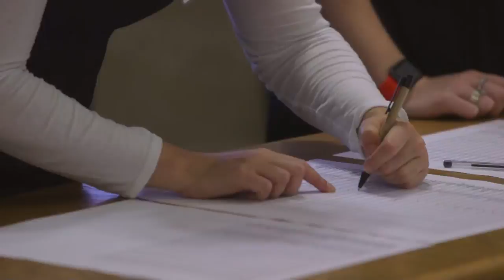The Church of England Approach to Character Education - "Fruit of the Spirit"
On October 16th 2015, the Church of England Education Office welcomed over 140 delegates from across its network to discuss the place and future of character education.

The conference, which launched the “Fruit of the Spirit” report will be followed by a series of regional conferences taking place in 2016 to decide what the network will do next, so watch this space.